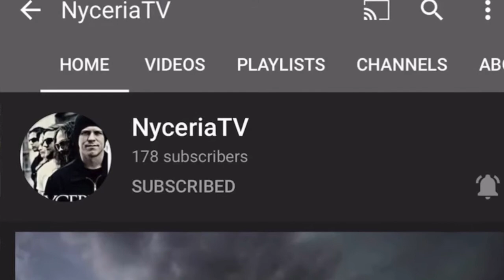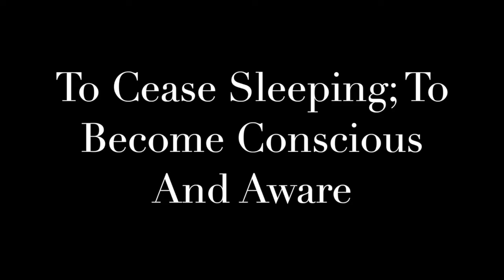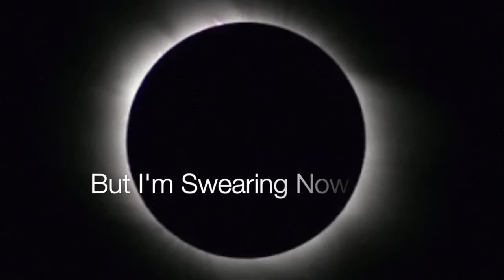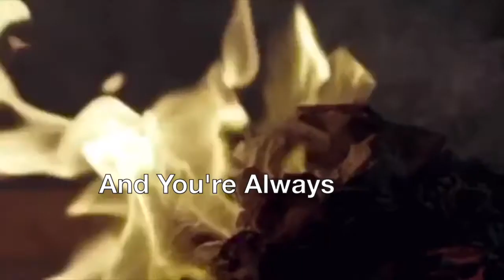Nyceria in 2020: Chapter 3 - "Awake"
Our third installment in our video series, "Awake" has been one of our more popular songs in media nearly appearing as the trailer track for a major film, did find its way into a short film, and is one of our favorites due to its differing musical character. We cover a bit of its history, the lyrical message and idealism, and, of course, a brand new lyric video created by Nyceria, at its end.